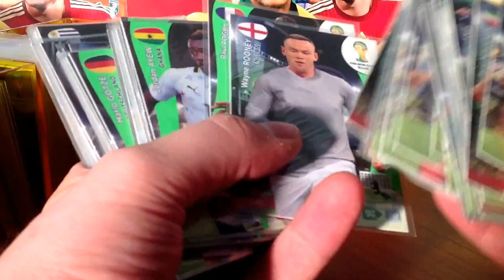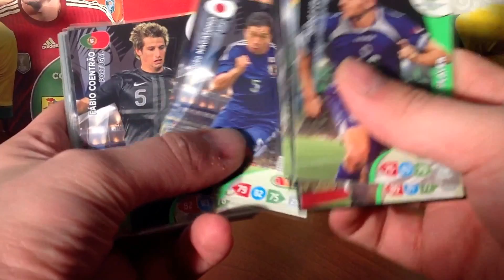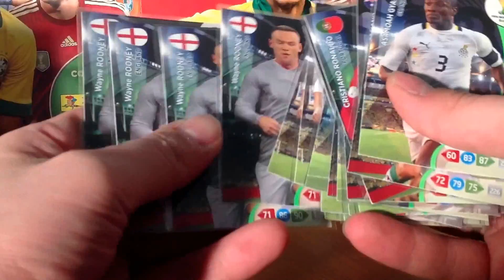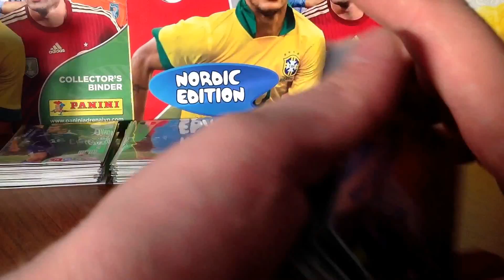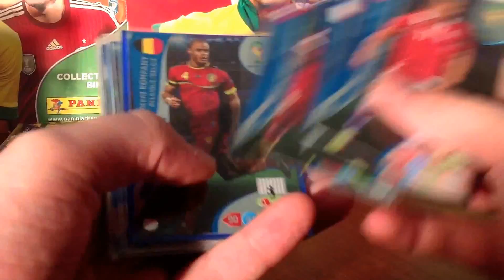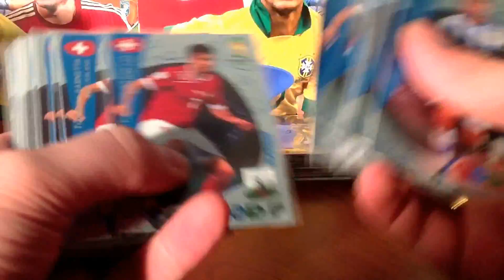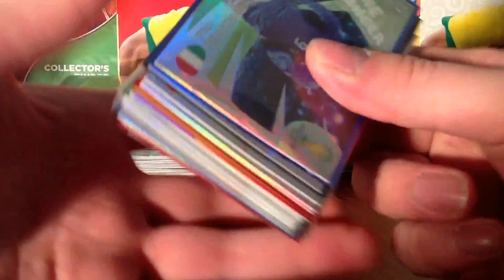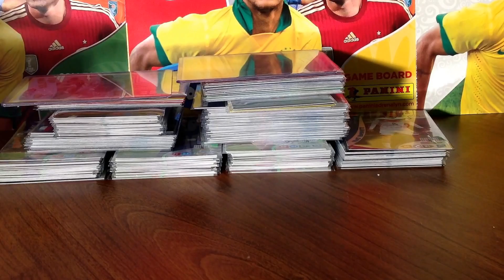PANINI FIFA WORLD CUP BRASIL: KARTY SPECJALNE NA WYMIANĘ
Brakujące karty do kompletu
HERBY BELGIUM, CAMERUN, COLOMBIA,  COTE DI IVORE, HELLAS, ITALY, JAPAN,, MEXICO, URUGUAY, USA
ONE TO WATCH: DE BRUNE ( BELGIA) VARELA ( PORTUGALIA)
UTILITY PLAYER: GUSTAVO,MATSOURANIS,
STAR PLAYER VALENCIA CAVANI
DT : INIESTA/XAVI
ICON: MESSI
GOAL MACHINE: SUAREZ, MESSI, VAN PERSIE